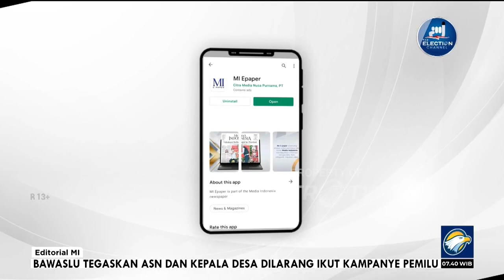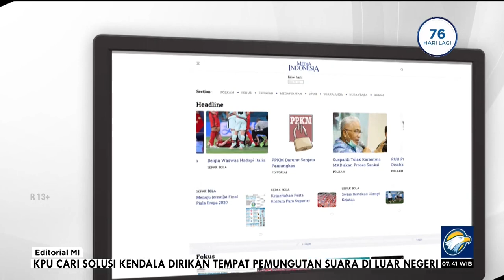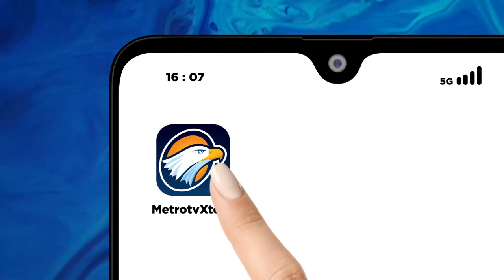Bedah Editorial MI - Bumerang Beleid Pidana Cukai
NEGARA kini makin memperluas penerapan restorative justice di bidang perpajakan. Setelah diterapkan di kasus tindak pidana perpajakan sejak 2012, sekarang penghentian penyidikan juga bisa diterapkan di tindak pidana cukai.

Itu terjadi setelah diterbitkannya Peraturan Pemerintah (PP) nomor 54 tahun 2023 tentang Penghentian Penyidikan Tindak Pidana di Bidang Cukai untuk Kepentingan Penerimaan Negara. Beleid itu diteken Presiden Jokowi pada 22 November 2023. Dirilis Senin (27/11), PP itu menyebutkan bahwa penerapan ultimum remedium selaras dengan konsep penegakan hukum di bidang perpajakan berdasarkan Undang-Undang Nomor 7 Tahun 2021 tentang Harmonisasi Peraturan Perpajakan (UU HPP). Ultimum remedium merupakan salah satu cara mewujudkan restorative justice.

Sejurus dengan yang ada di UU HPP 7/2021, PP 54/2023 juga menyebutkan jika Menteri Keuangan, Jaksa Agung, atau pejabat yang ditunjuk dapat menghentikan penyidikan tindak pidana di bidang cukai. Hal itu tertuang dalam pasal 2, yang juga menyebutkan jika penghentian penyidikan itu paling lama dalam waktu 6 bulan sejak tanggal surat permintaan.

Penghentian penyidikan dilakukan setelah pihak pengemplang membayar denda sebesar 4 kali nilai cukai yang seharusnya dibayar. Penghentian penyedikan itu hanya dilakukan atas tindak pidana Pasal 50, Pasal 52, Pasal 54, Pasal 56, dan Pasal 58 UU Nomor 11 Tahun 1995 tentang Cukai. Kelima pasal itu terkait dengan pelanggaran perizinan, pengeluaran barang kena cukai, barang kena cukai tidak dikemas, barang kena cukai yang berasal dari tindak pidana, dan jual beli pita cukai.

Kita sangat mafhum jika penerimaan cukai harus digenjot. Pada September lalu, Menkeu menyampaikan bahwa per Agustus 2023, penerimaan dari kepabeanan dan cukai baru Rp171,6 triliun. Itu artinya, baru 56,5% dari target APBN atau turun 16,8% dari penerimaan periode yang sama tahun lalu.

Salah satu sebab utama memang turunnya pendapatan dari cukai hasil tembakau akibat penaikan tarif cukai demi menurunkan konsumsi rokok masyarakat. Faktor kedua terjadi karena penurunan bea keluar akibat penurunan harga minyak sawit mentah. Dengan semua penurunan yang tidak bisa dihindari itu, pengemplang cukai memang ibarat harus dikejar sampai ke liang lahat.

Sementara itu, jika berkaca pada penerapan Pasal 54 Undang-undang No 39 Tahun 2007 tentang Cukai, denda yang ditetapkan pengadilan lebih sering membuat miris. Pasal itu menyebutkan jika penjualan rokok ilegal, menawarkan atau menjual rokok polos atau rokok tanpa cukai, diancam pidana penjara 1 sampai 5 tahun, dan/atau pidana denda 2 sampai 10 kali nilai cukai yang harus dibayar. Faktanya, denda minimal itulah yang lebih sering ditetapkan oleh hakim.

Meski begitu, PP 54/2023 tersebut belum tentu kabar baik. Kendati pembayaran denda mutlak 4 kali lipat, bisa saja aturan itu menjadi bumerang bagi penegakan hukum di negeri ini. Hal itu karena mengganti pidana dengan denda hanya memperbesar celah patgulipat petugas nakal dengan pengemplang. Ini bisa terjadi dengan permainan nakal di penghitungan denda cukai. Biar tidak didenda besar, nilai denda bisa saja dikecilkan.

Kita patut sangat waspada karena unit kerja Kemenkeu, termasuk Ditjen Bea dan Cukai dan Ditjen Pajak, masih kerap diterpa isu tidak sedap kasus penyelewengan. Bahkan transaksi janggal Rp349,87 triliun di Kemenkeu hingga kini tidak ada penyelesaian yang memuaskan.

Seperti diungkapkan Menko Polhukam Mahfud MD pada September lalu, ada temuan 300 surat mencurigakan yang bisa dikaitkan dengan tindak pidana pencucian uang di Kemenkeu. Namun, yang hingga kini terungkap jelas ke publik hanya 8 pegawai yang dipecat.

Dengan semua fakta itu, maka penerapan PP54/2023 mutlak diawasi superketat. Kemenkeu, termasuk Ditjen Bea dan Cukai, jelas yang pertama memastikan bahwa tidak ada kebocoran atau celah yang dimanfaatkan.

Sebagai langkah awal, kita menuntut sistem pencegahan korupsi dengan sistem pelaporan tindak penyelewangan, yang memang sudah dipunyai instansi itu benar-benar berjalan. Itu berarti pula prinsip transparansi dan penerapan sanksi tegas bagi para petugas nakal tidak boleh ditawar. Selain itu, adanya PP 54/2023 harus memberikan hasil nyata pada kenaikan pendapatan. Ditjen Bea Cukai harus dapat menunjukkan hasil signifikan dalam pengembalian cukai. Jangan sampai ingin mendulang uang dengan permaafan, rusak hukum selamanya.